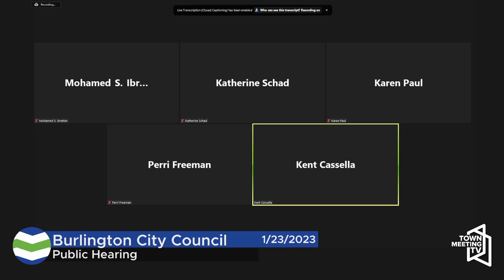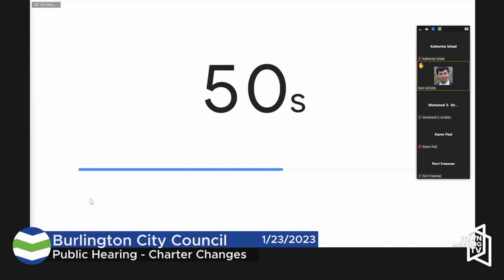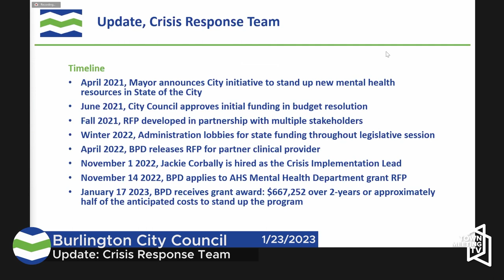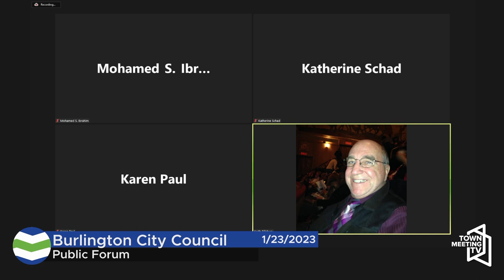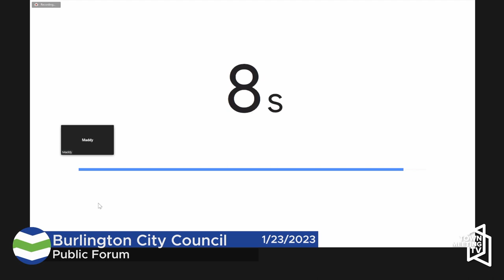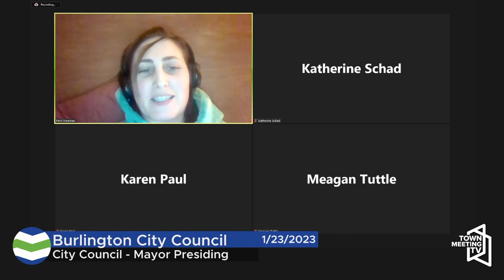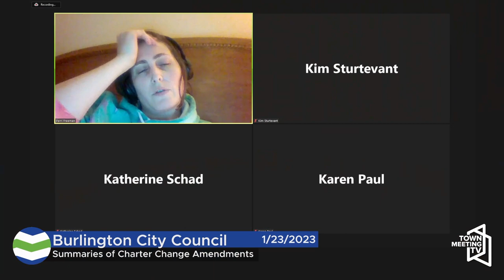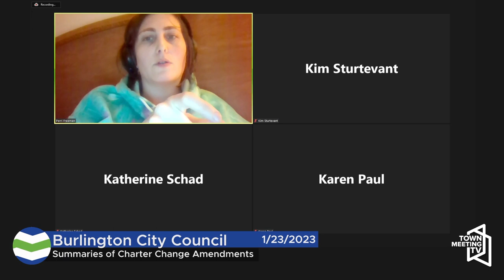Burlington City Council - 1/23/2023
For more information on the Burlington City Council and current procedures and meeting dates, please visit burlingtonvt.gov/CityCouncil/City-Council-Meeting-Schedule.